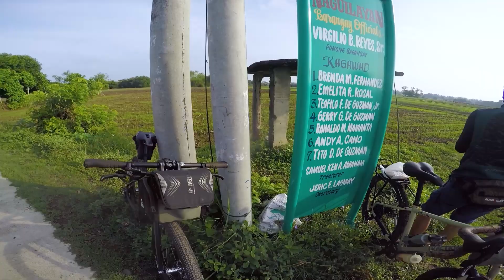Para sa Kaibigan | Mangaldan - Calasiao - San Carlos LOOP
Full video ng aming Calasiao - San Carlos Loop PANGASINAN, Share the road mga Papi, ride safe! ✌😊🚴